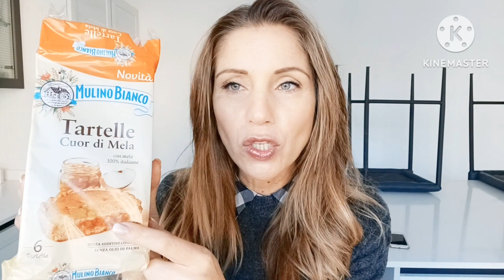Vlog - Un po' di tempo insieme... Sistemiamo il cassetto dei dolci!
Ciao ragazzi buon martedì!
Sistemiamo il cassettone della cucina, qualche chiacchiera...

Bisogna fidarsi di @StefaniaLifestyleVlog